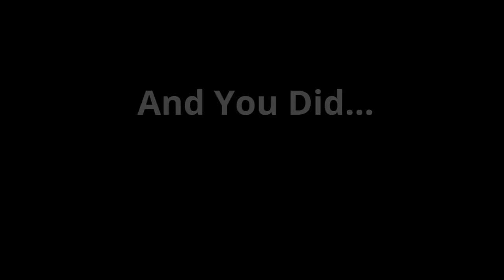Happy Graduation Music Video YouTube - Congratulations Graduate - Graduation Status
Shout Out To The Graduate...Happy Graduation Graduate...You Did It..This is a fun graduation video to enjoy and to send to your favorite graduate...Enjoy this Graduation Message Greeting Card Ecard

 हैप्पी ग्रेजुएशन म्यूजिक वीडियो YouTube -  Maligayang Graduation Music Video YouTube
 Feliz Graduación Video Musical YouTube